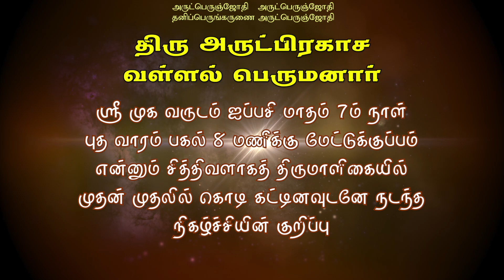அருட்பெருஞ்ஜோதி வள்ளலார் ஐயா அருளிய ஞானக்கொடியின் இரகசியம் | Arutperunjothi vallalar Sanmarga flag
சுத்த சன்மார்க்க கோட்டைக்கொடி

ஐப்பசி மாதம் 7ம் நாள் ( Srimuga Varudam ) புதவாரம் பகல் 8மணிக்கு மேட்டுக்குப்பம் என்னும் சித்திவளாகத் திருமாளிகையில் முதன்முதலில் கொடி கட்டினவுடனே நடந்த நிகழ்ச்சியின் குறிப்பு

Arutperunjothi vanakam, vallalar sanmarga spiritual satsang about sanmarga flag

குறிப்பு - கடந்த 25வருடங்களுக்கும் மேலாக நமது திருவண்ணாமலை வள்ளலார் சத்திய தருமச்சாலையில் தொடர் அன்னதானம் சாதுக்கள், சிவனடியார்கள் மற்றும் பொதுமக்களுக்கு நடைபெற்று வருகிறது

மேலும் தகவலுக்கு / Contact & appointment

Between 10 am to 6 pm IST
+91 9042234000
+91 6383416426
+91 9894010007